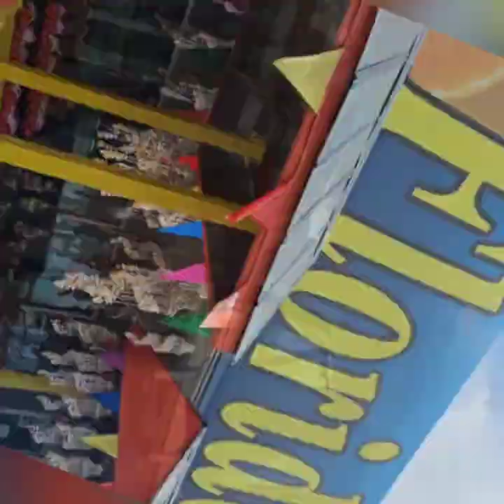Day 5 in Florida